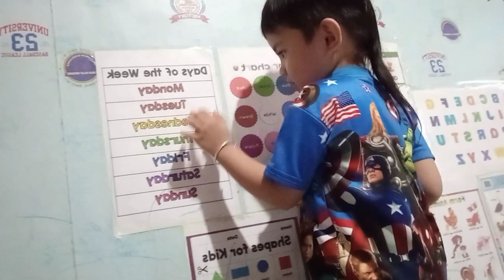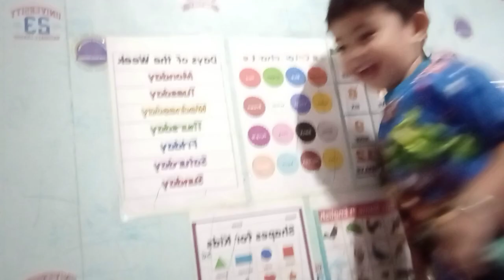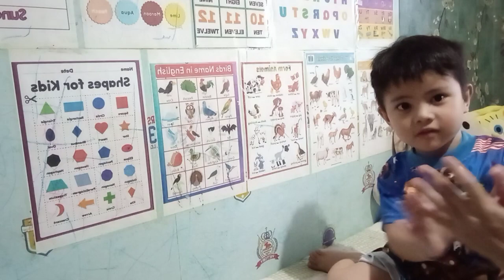Trying hard to do some vlog🤣🤣it's learning time🤩🤩